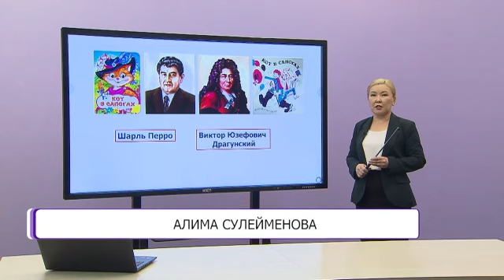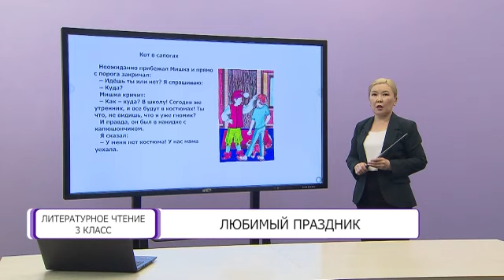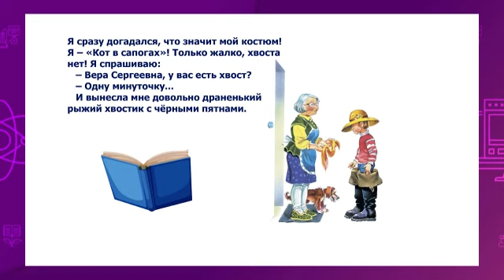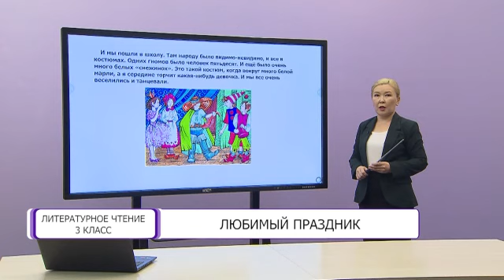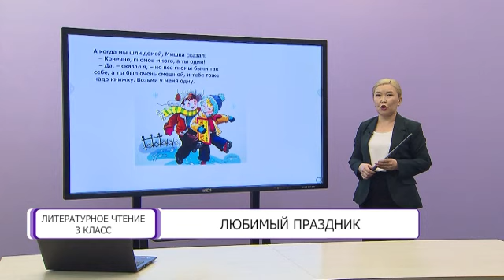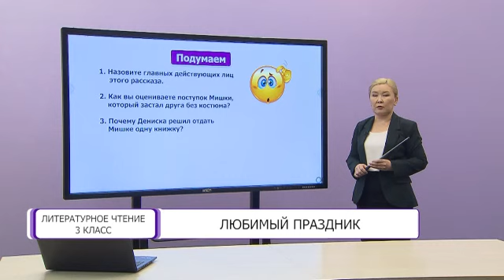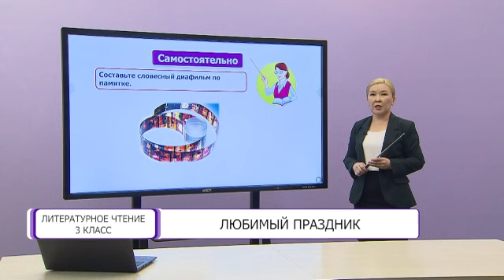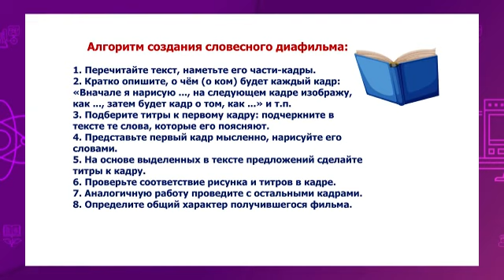Литературное чтение. 3 класс. Любимый праздник /18.05.2021/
Тема урока: Любимый праздник